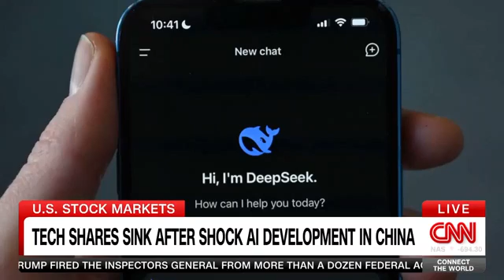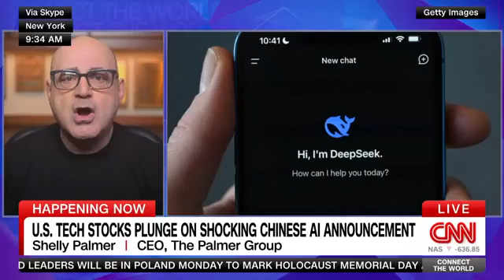How DeepSeek is Disrupting the AI Industry | Shelly Palmer on CNN International's Connect The World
Shelly Palmer, CEO of The Palmer Group and Professor of Advanced Media at Syracuse University, joins CNN International’s Connect the World with Eleni Giokos to discuss DeepSeek, a Chinese startup that has revolutionized the AI landscape with its cost-efficient and lightweight model, DeepSeek V3, and reasoning engine R1. Shelly breaks down how algorithmic efficiency could challenge the dominance of U.S.-based hyperscalers like OpenAI, Google, and Meta.

In this thought-provoking segment, Shelly explores:

-- The potential shift from brute-force computing to algorithmic efficiency in AI.
-- DeepSeek’s transparent and open-source approach, which achieved groundbreaking results for just $5.6 million.
-- The implications for NVIDIA, data centers, and global AI strategies.
-- How geopolitics and innovation collide in the evolving AI race.

Is this the dawn of a new era in AI? Watch to find out!